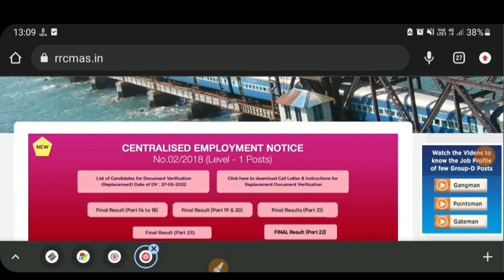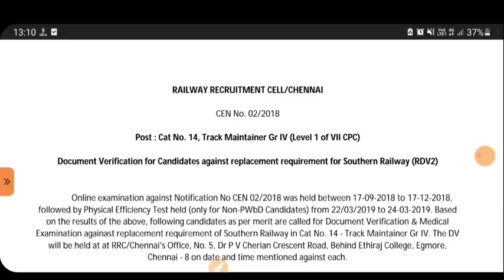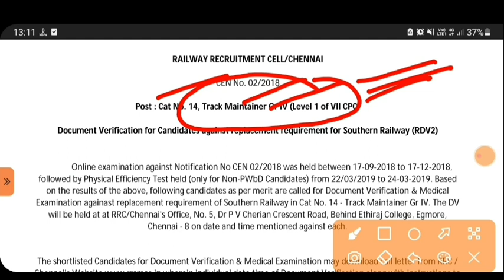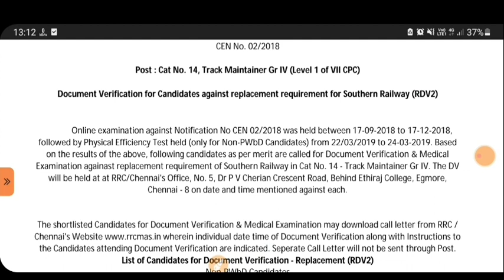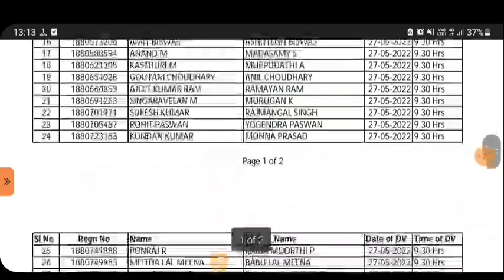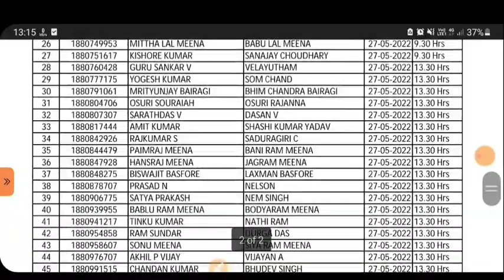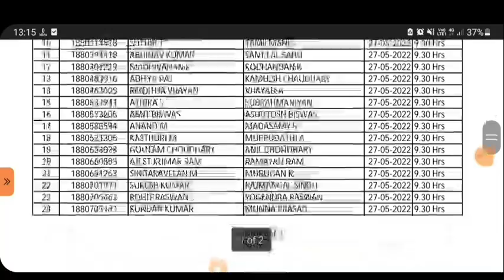RRB GROUP D 2018 New DV list and New Cutoff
To